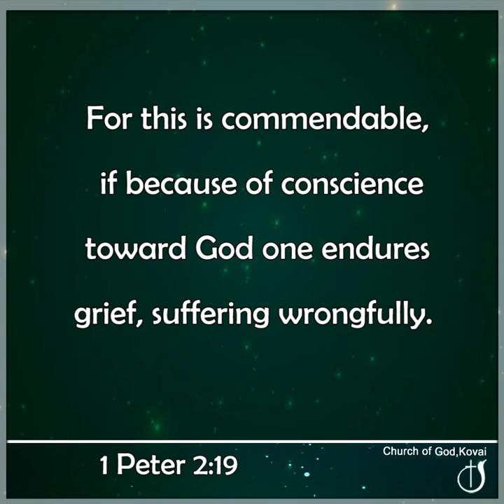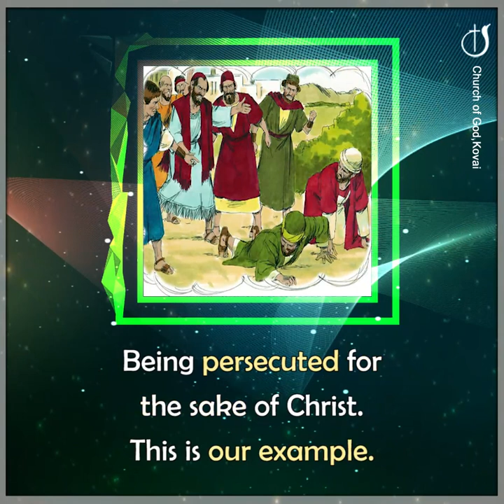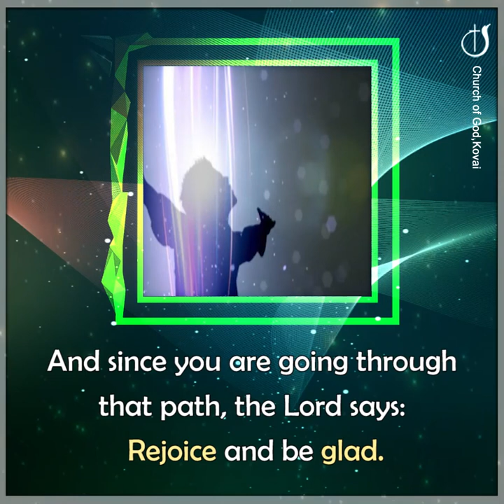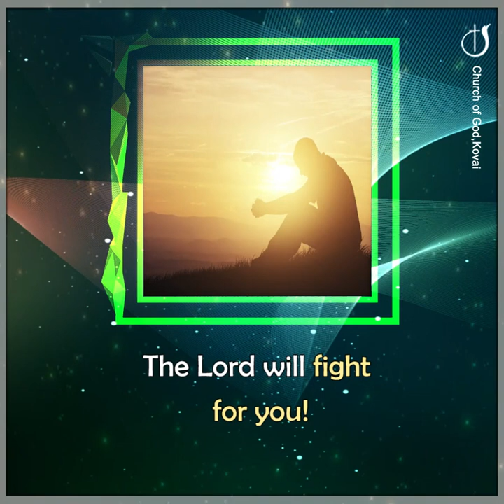REJOICE IN SUFFERING